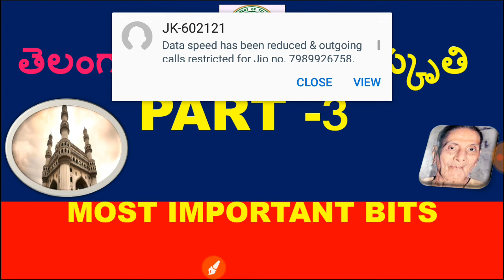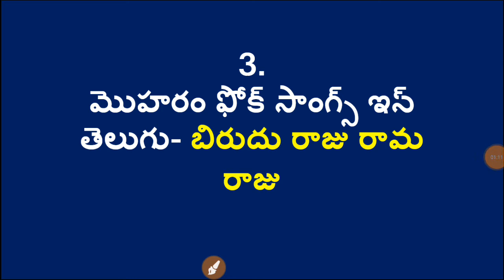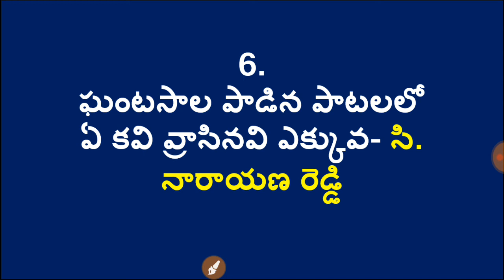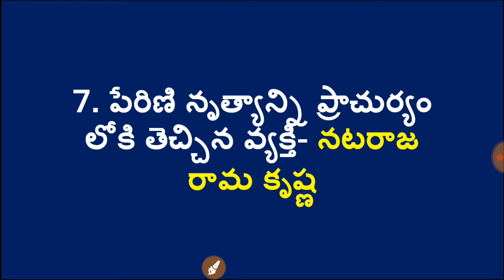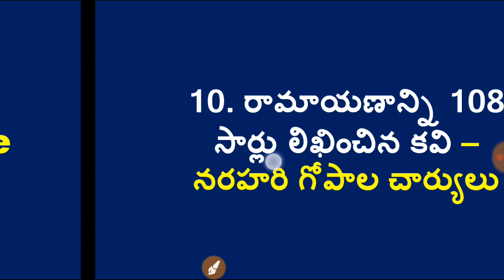Telangana history and culture important bits